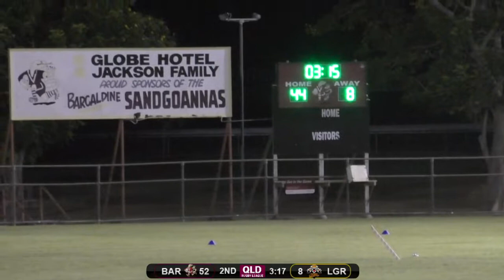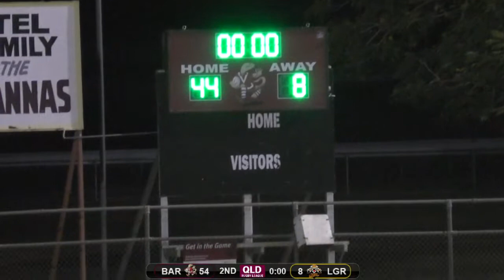2019 - Barcaldine v Longreach - 100 Years Celebration Game